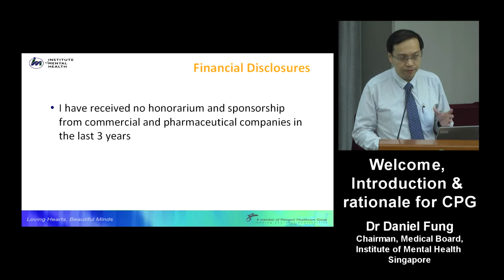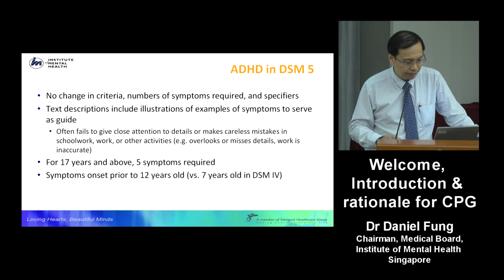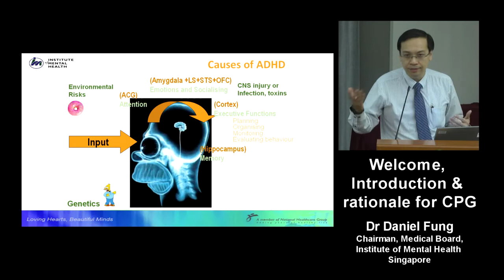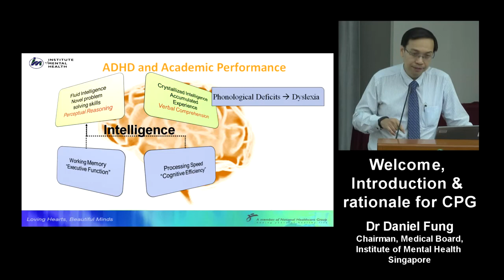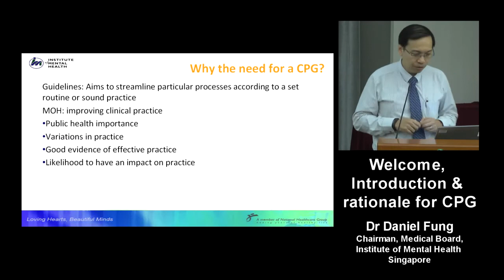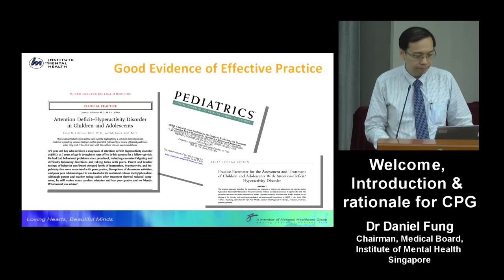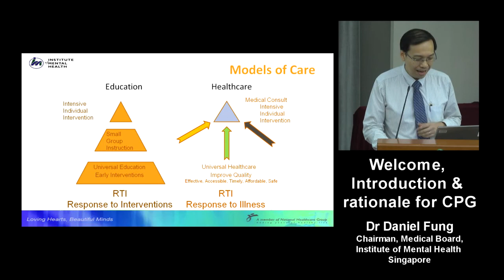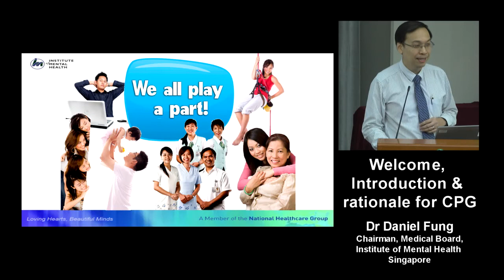ADHD Clinical Practice Guidelines : Welcome, Introduction and Rationale for CPG